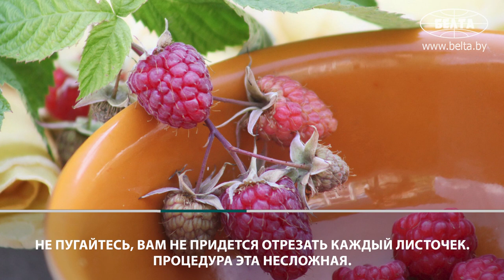Как обрезать малину на зиму так, чтобы получить суперурожай в следующем году? || Простые советы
Морозы не за горами, время начать обрезку малины. Это нужно для того, чтобы кусты остались здоровы, хорошо перезимовали и вредителям негде было укрыться от стужи.

Начинаем с кустов летней ягоды, пока ремонтантная балует нас плодами. Старые стебли темно-коричневого цвета, разветвленные обрезаются в первую очередь. Осмотрите отросшие ветки. Молодые слабые побеги текущего сезона, больные, поврежденные стебли стоит обрезать сейчас. От них мало толку.

Разбираемся, как правильно обрезать, подкормить, замульчировать и нужно ли укрывать малинник